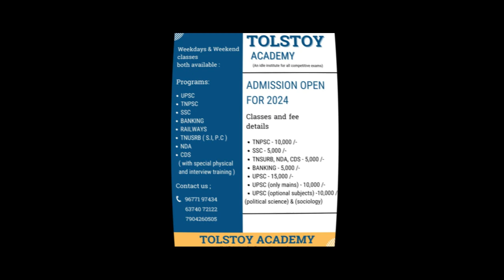Aavesham Movie Review in Tamil | Blue star Entertainment | Fahadh Faasail | Within Madhavan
This video present by Tolstoy Academy |
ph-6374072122